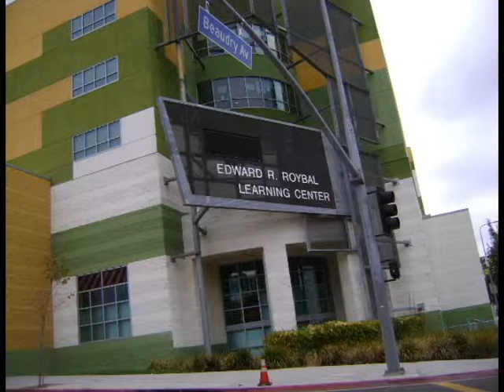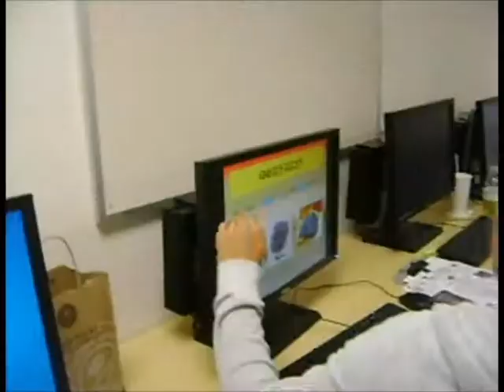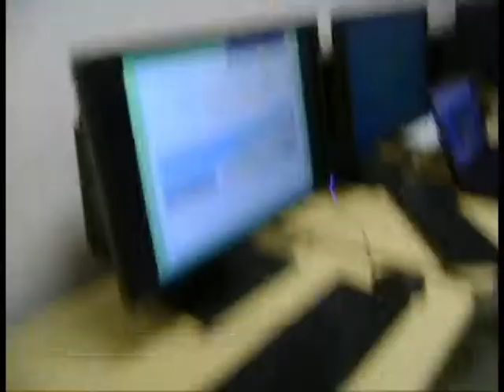Roybal Learning Center Technology Workshop October, 2012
Ed Tech Workshops - "Technology to Support Instruction."  Teacher workshop at Roybal Learning Center, Los Angeles.  Hands-on and online technology-based professional development workshops for educators, school districts, government, and business.